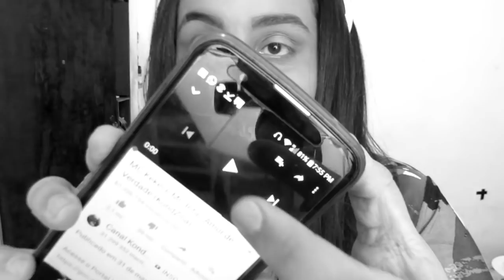MINHA PLAYLIST DE FUNK PESADÃO 2018 + DANÇA